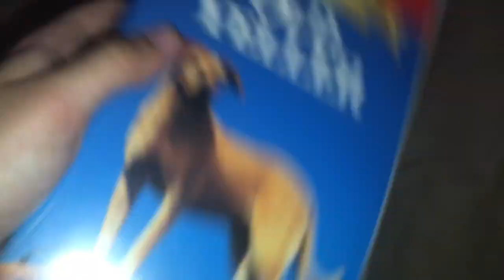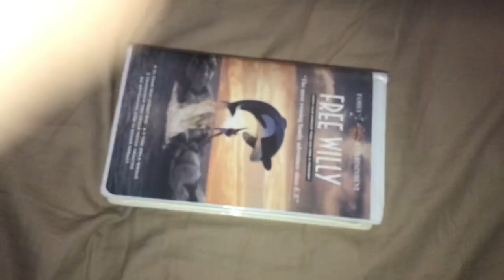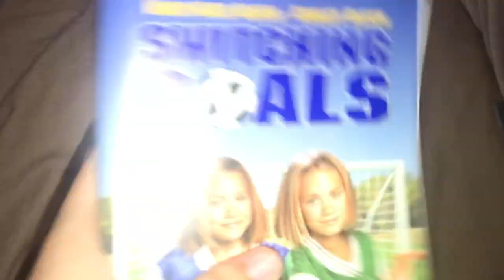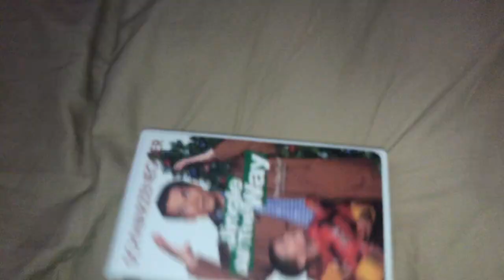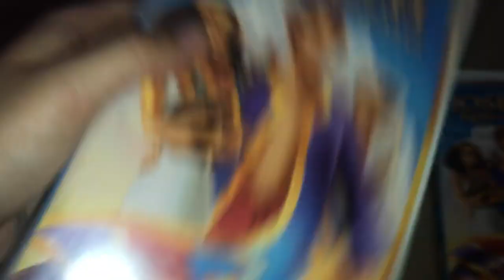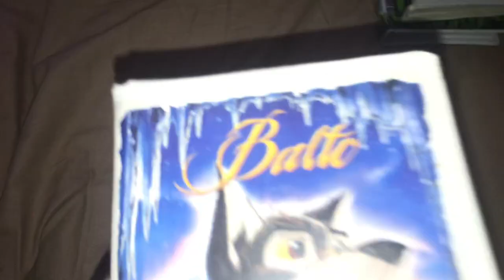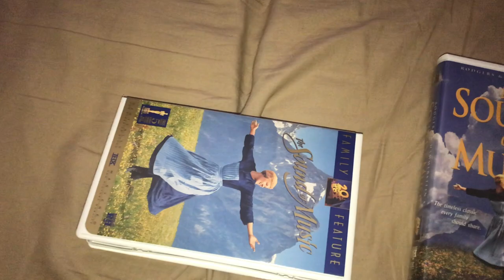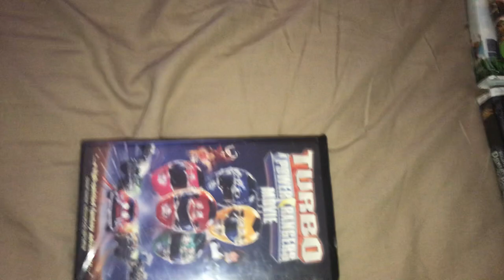Clamshell VHS Collection (Part 2)